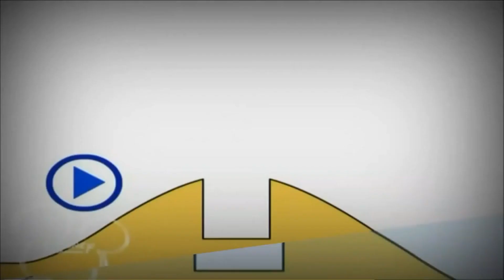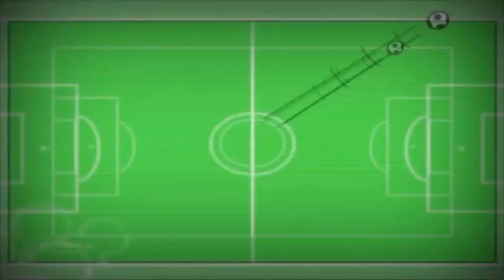Bruno The Great New Music 14.12.2023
Нова Музика 14 Грудня 2023 р.